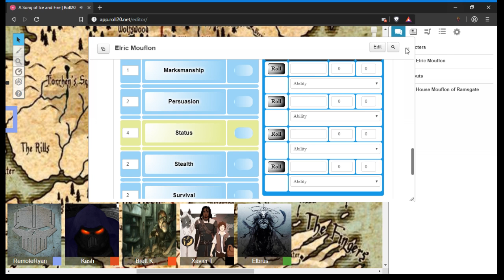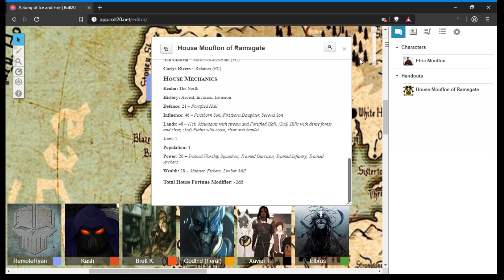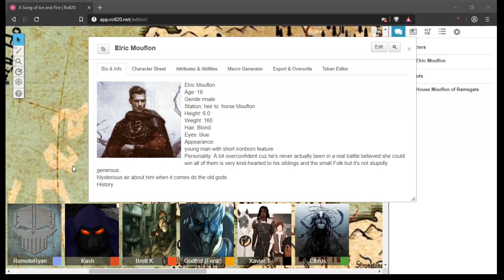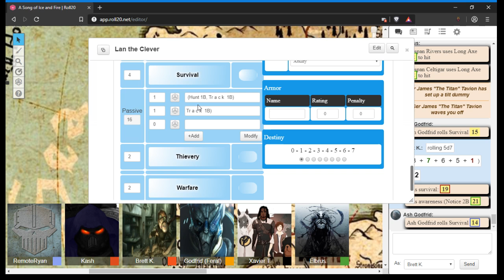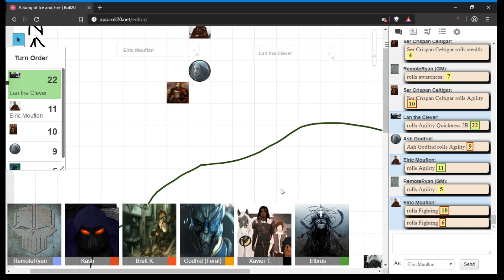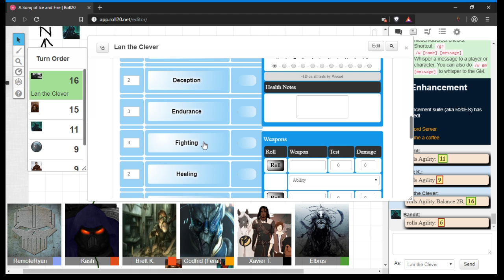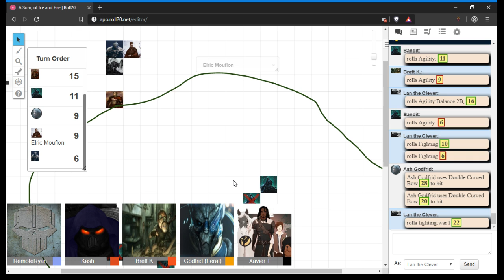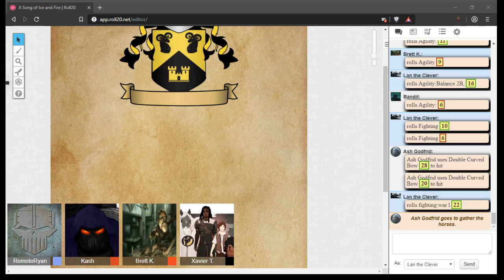A Song of Ice and Fire Tales of house mouflon part 1